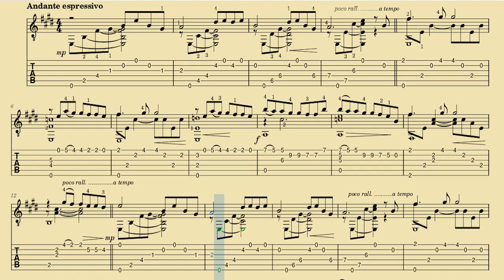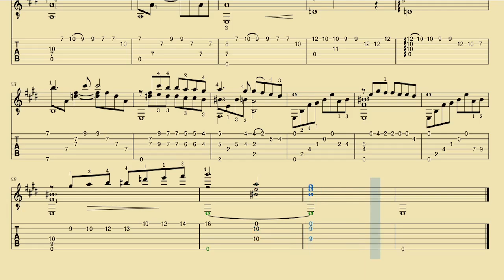Verde Alma - Máximo Diego Pujol (Tablatura)